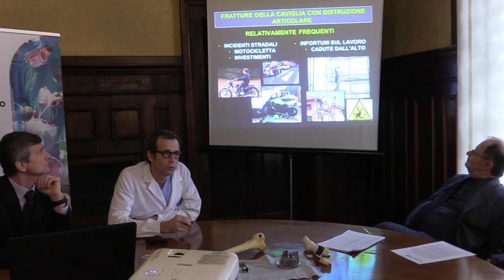BOLOGNA: Protesi di caviglia stampata in 3D, intervento da primato mondiale al Rizzoli | VIDEO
Un intervento protesico che ha già stabilito un primato a livello mondiale: si tratta, infatti di una sostituzione di caviglia grazie a un impianto messo a punto e personalizzato sull'anatomia del paziente per mezzo di una stampante in 3D. La ricostruzione è stata eseguita grazie alla collaborazione tra chirurghi ortopedici e ingegneri dell'Istituto Ortopedico Rizzoli. L'èquipe chirurgica, coordinata dal direttore della Clinica Ortopedica 1 diretta dal prof. Cesare Faldini, ha operato un pazientre di 57 anni che aveva perso la funzionalità articolare in seguito a un incidente stradale. Il suo caso ha acceso la speranza per chi ha subito fratture analoghe. Nel video l'intervista al dottor Faldini e ad Alberto Leardini, direttore Laboratorio Analisi del Movimento IOR.